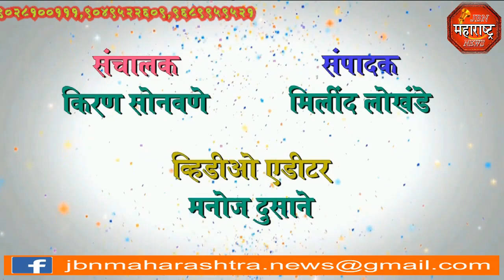jbn maharashtra news jalgaon